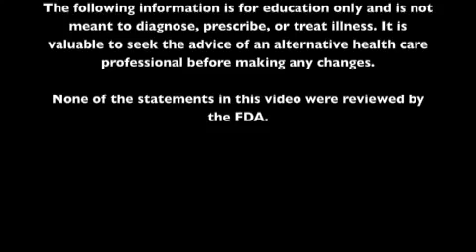Detox is the same as going through Withdrawals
Detox is exactly the same thing as going through withdrawals.  If you make it to the end of this video, you will see me sing a song to Oria in which she loves.